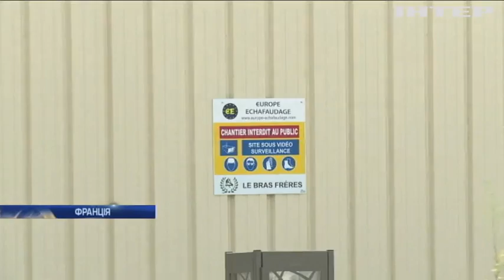Токсичний Нотр-Дам: легендарний собор накриють саркофагом